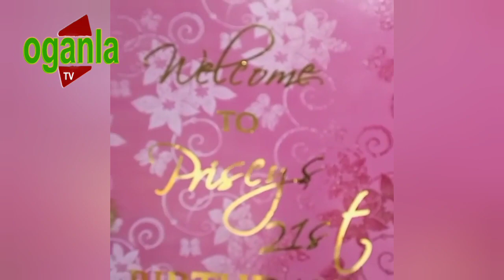IYABO OJO THROW UP A COLOURFUL SURPRISE BIRTHDAY PARTY TO HER DAUGHTER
OGANLATV IYABO OJO THROW UP A COLOURFUL SURPRISE BIRTHDAY PARTY TO HER DAUGHTER